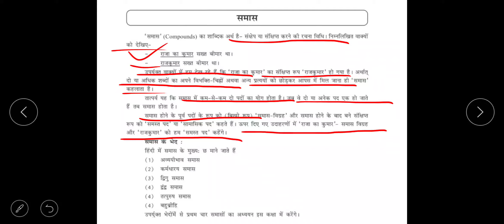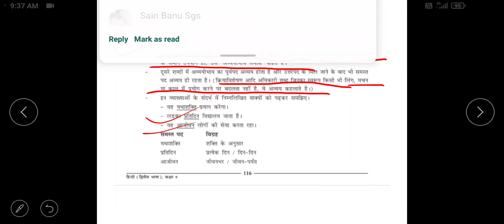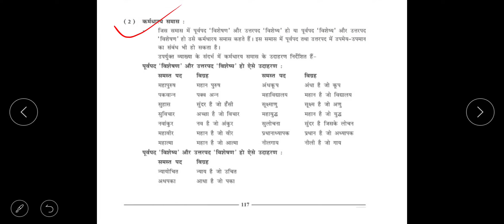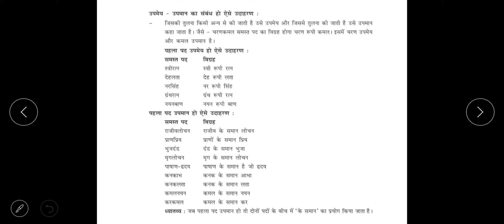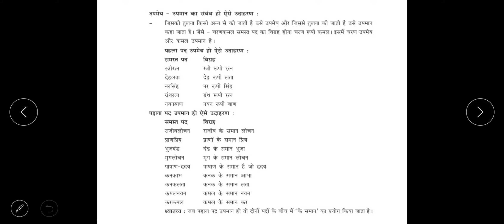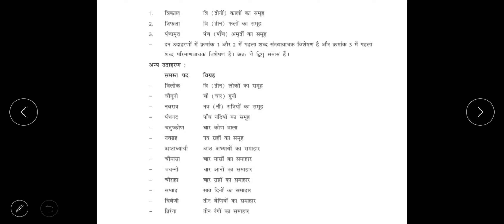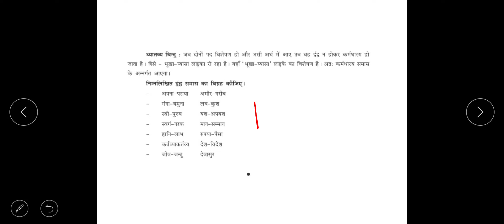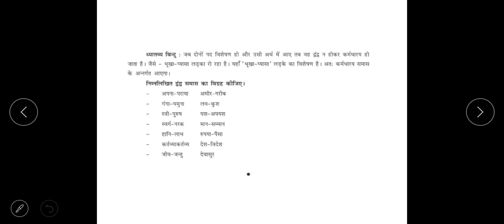कक्षा-९, विषय - हिन्दी, व्याकरण-समास